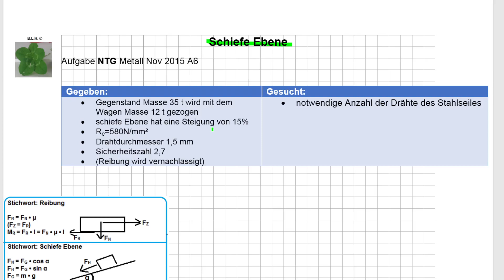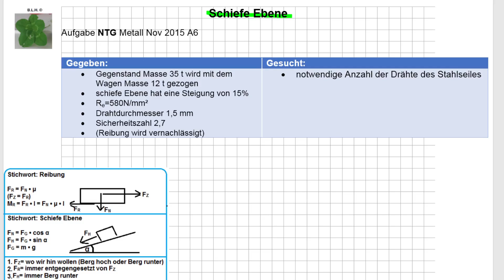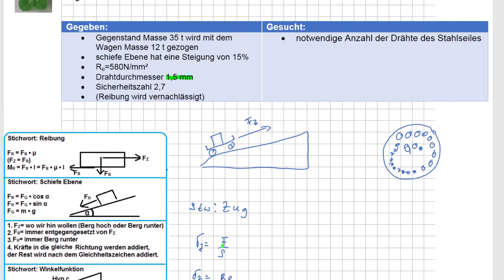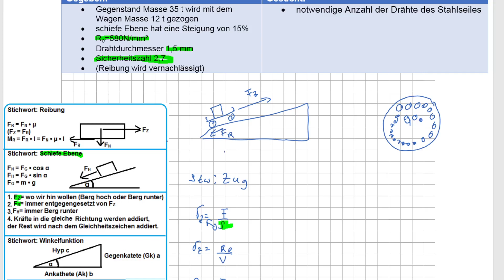IM NTG 7 Nov 2015 A6 Schiefe Ebene